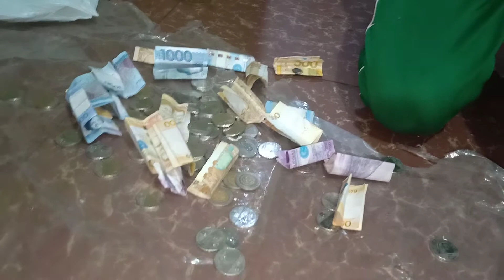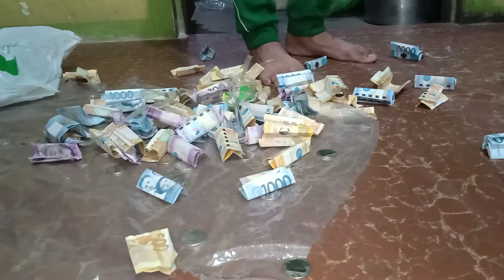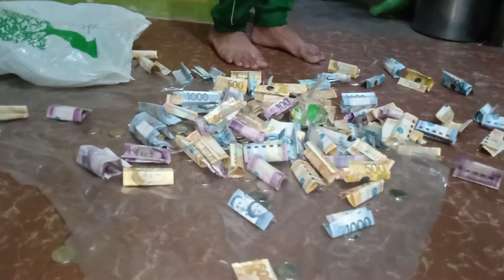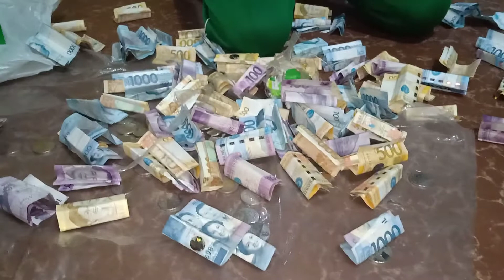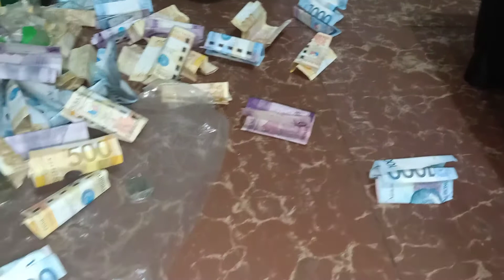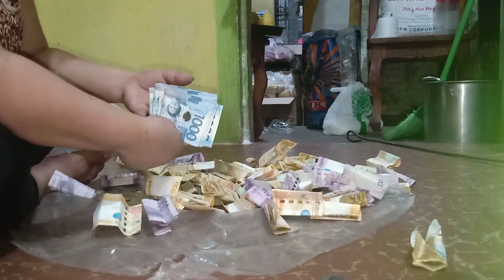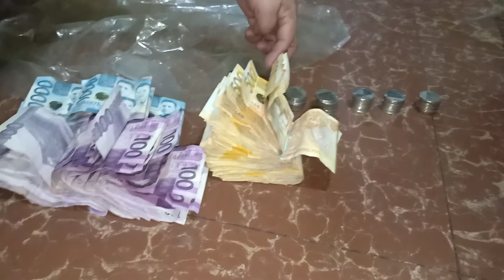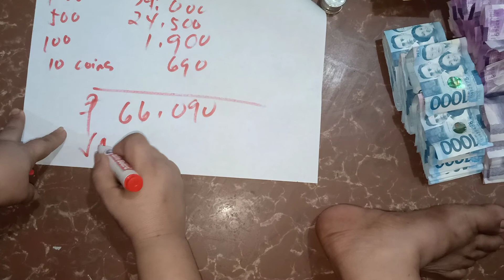Paano Mag Ipon Ngayong 2020